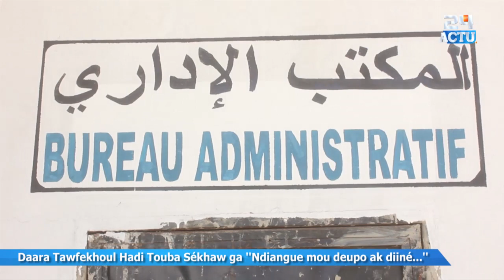Daara Tawfekhoul Hadi Touba Sékhaw ga ''Ndiangue mou deupo ak diiné...''